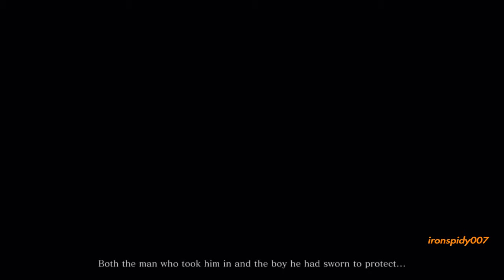Sekiro: Shadows Die Twice Game Movie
Amazing Spiderman 2 Action Gameplay PS3 MUST WATCH

Sekiro: Shadows Die Twice is a 2019 action-adventure game developed by FromSoftware and published by Activision. The game follows a shinobi known as Wolf, who attempts to take revenge on a samurai clan that imprisoned him and kidnapped his lord.